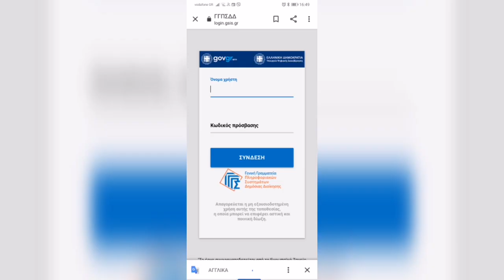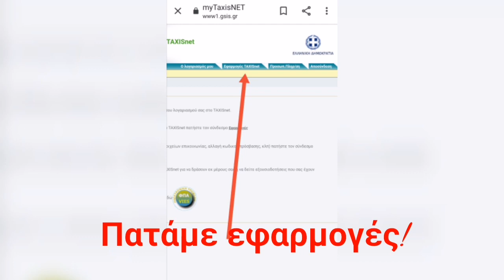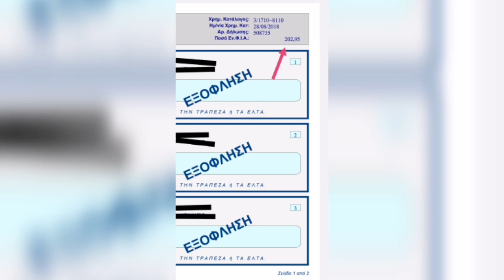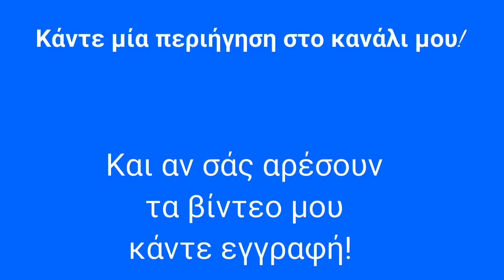πώς μπορώ να δω τον ΕΝΦΙΑ Μέσο TAXIS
δείχνω έναν τρόπο όπου μπορείς να δεις Με λίγα βήματα τον ΕΝΦΙΑ για το σπίτι σου την επιχείρηση σου τα αγροτεμάχια σου και όλα όσα έχεις δηλώσει στο Ε9 της εφορίας χρειάζεσαι τους κωδικούς του taxisnet τον κλειδάριθμο της εφορίας δηλαδή το δείχνω στο κινητό μία και όλοι είμαστε πολύ ώρα στο κινητό και όχι στον υπολογιστή με τον ίδιο ακριβώς τρόπο μπορούμε να κάνουμε τα ίδια βήματα ούτε υπολογιστή είτε tablet είτε σε laptop